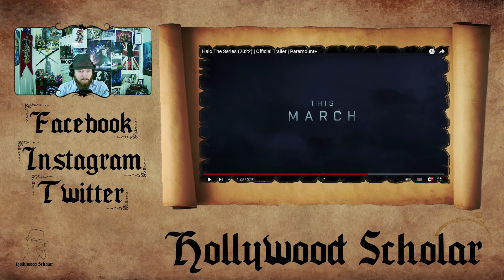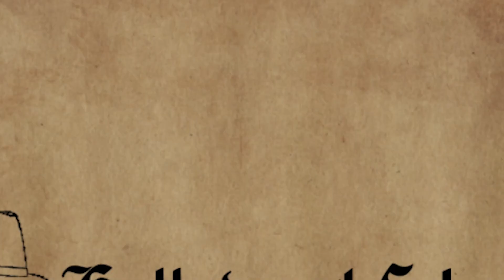Halo Series Trailer Review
And More!

And More!